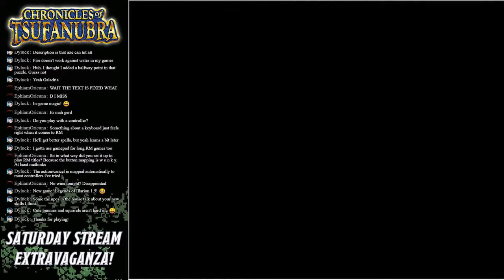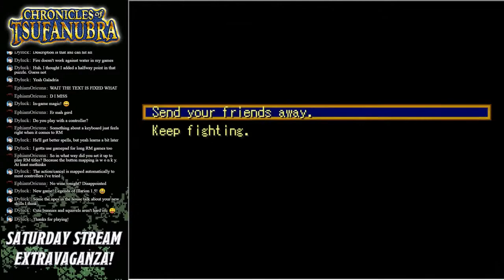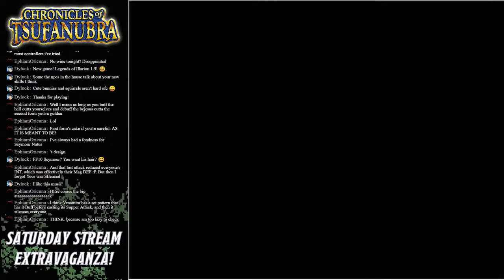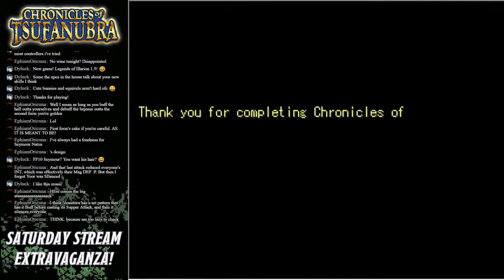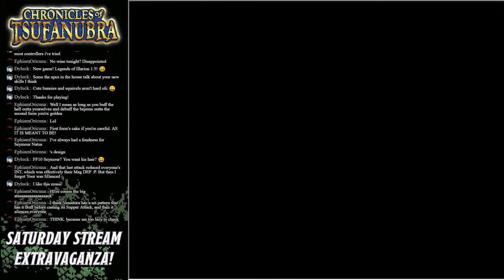Chronicles of Tsufanubra #29 - Finale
Round two against the final boss goes a little more in my favour!